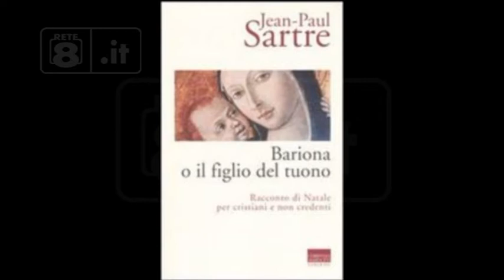Pescara - Il Bariona di Sartre alla Sala Consiliare